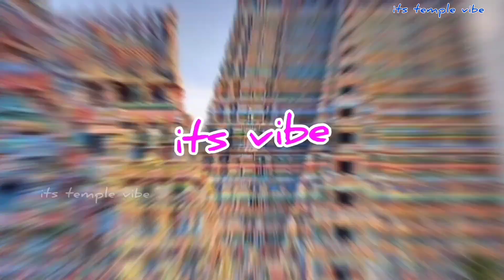மோட்சம் தரும் வைகுண்ட ஏகாதசி | திருப்பதி ஏழுமலையான் கோவில் சொர்க்கவாசல் திறப்பு | ஓம் நமோ நாராயணாய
Sri Venkateswara Swamy Vaari Temple, Tirumala, Tirupati, Andhra Pradesh 517504

அஞ்சனாத்ரி, கருடாத்ரி, வெங்கடாத்ரி, நாராயணாத்ரி, ரிஷபாத்ரி, நீலாத்ரி, சேஷாத்ரி